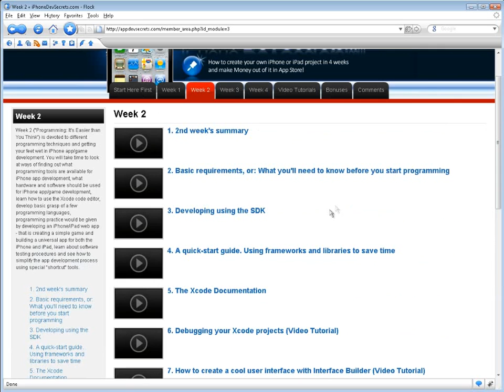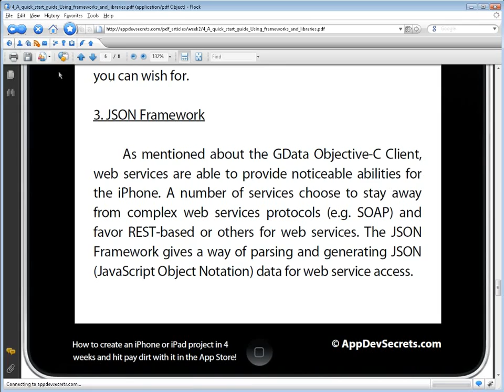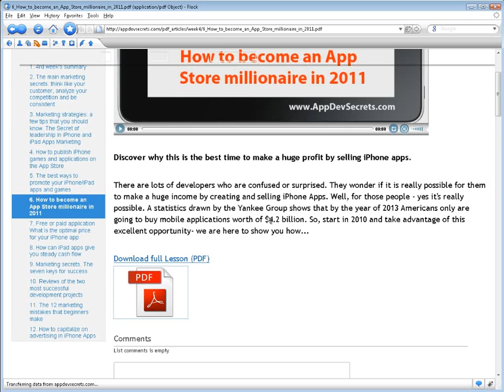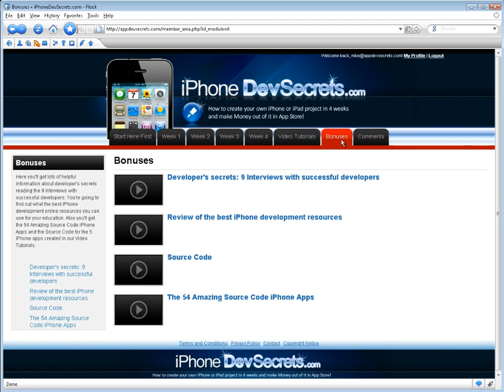Developing iPhone apps on Windows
Developing iPhone apps on Windows is easier than you think, so get started now using our great 4 week course and start selling your apps on the app store!